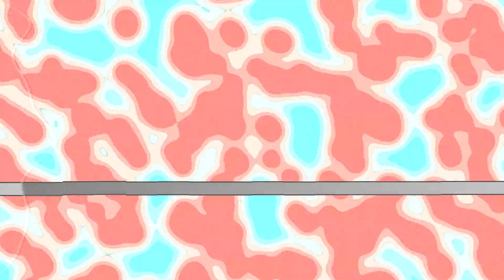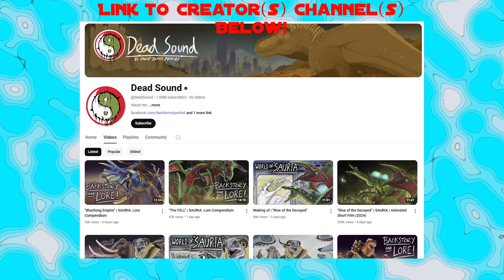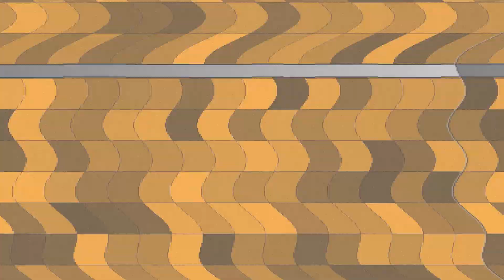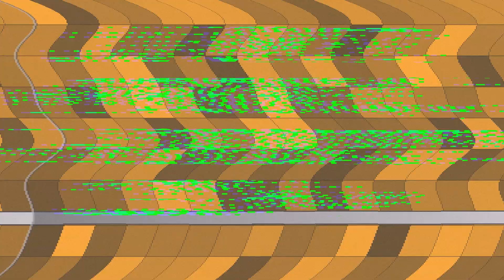Sauria: Winter Weathered | Movie 2 | Zeke Rambles (Review)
In the cold north of Sauria, it takes a warm heart to bare its cruelty.